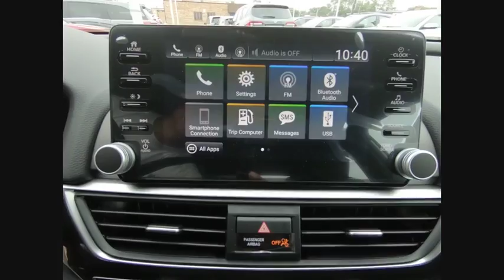2019 Honda Accord Oak Lawn IL 92265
2019 Honda Accord Sport